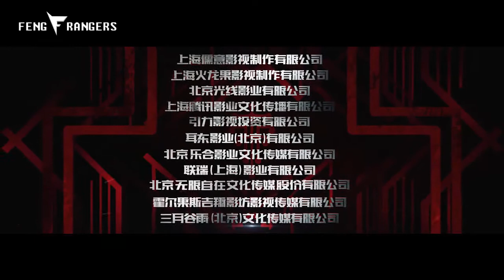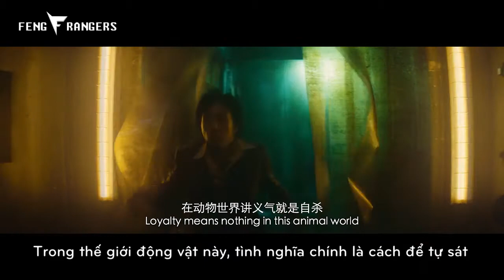[Vietsub] Trailer 3 MOVIE THẾ GIỚI ĐỘNG VẬT 动物世界 | Animal World (Lý Dịch Phong, Michael Douglas..)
Thanh niên nghèo bần cùng Trịnh Khai Ty, vì có thể trả nợ tiền chữa bệnh cho mẹ đang ốm mặng mà nghe lời dụ dỗ của một quý ông và đã leo lên chiếc du thuyền xa hoa ngoài biển để tham gia một trò chơi đổi đời. Nhưng trò chơi đã hóa thành trò chơi sinh tử, nơi này không có con người, không có cảm xúc, chỉ có bản năng động vật và lợi ích là trên hết. Ở nơi này, dối trá, lừa lọc xảy ra khắp nơi, không ai phán xét; ở nơi này tình nghĩa trung thành chính là tìm đường chết. Vậy Trịnh Khai Ty, trong thế giới động vật này, vì để xuống thuyền, để đổi đời, sẽ bất chấp tất cả thủ đoạn hay sẽ cố gắng bảo vệ ranh giới cuối cùng của mình?

Trans + Sub: Siêu Nhân Bạc Bẽo